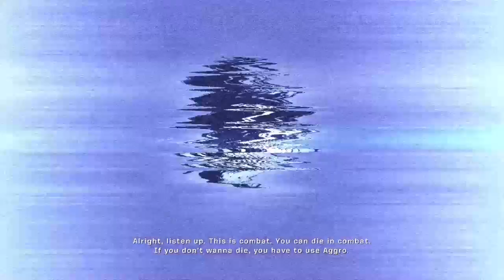Army of Two #1 MY GAME IS BACK!!!